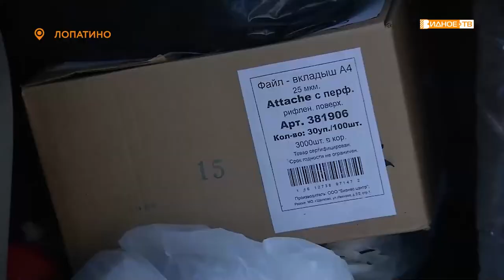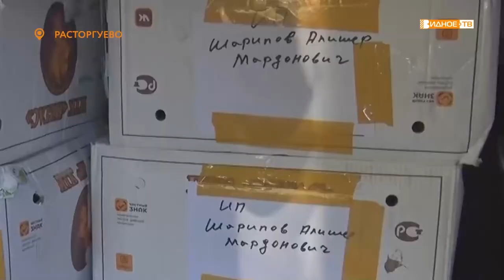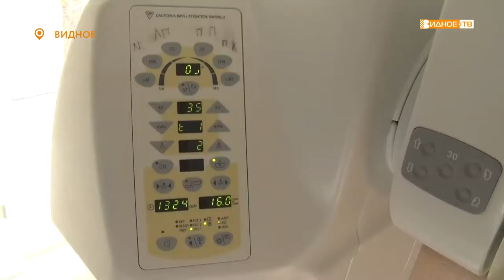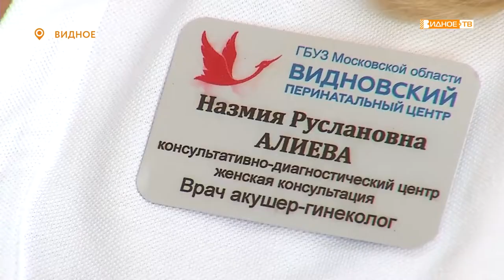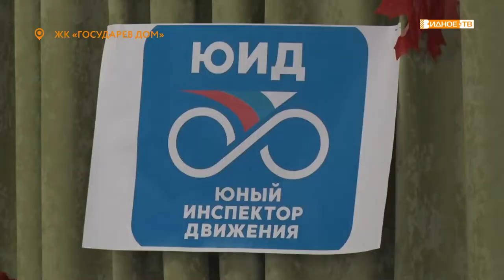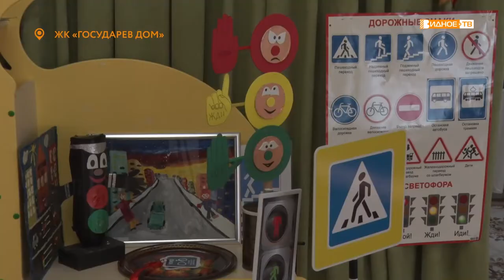Новости телеканала Видное-ТВ (12.10.2022 - среда)